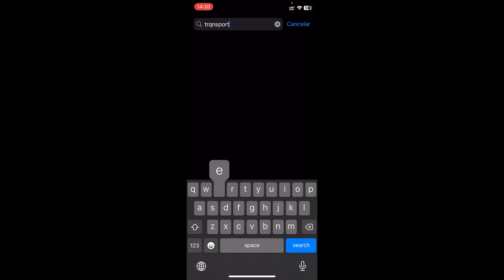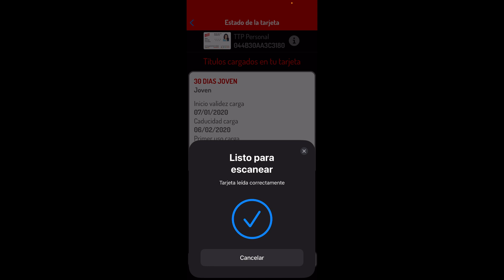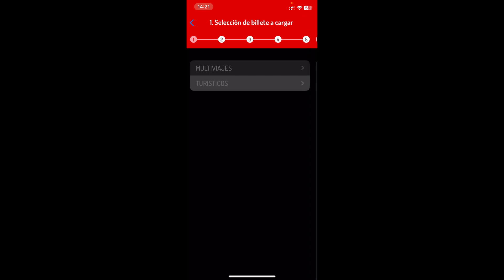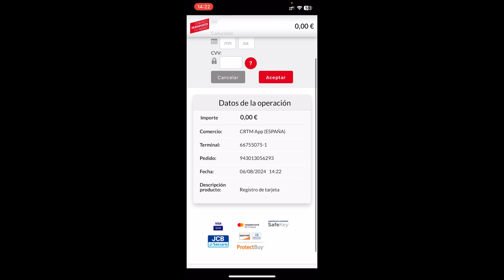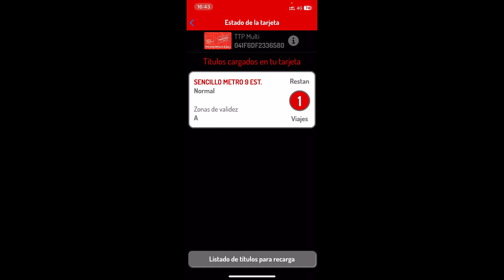Como Recargar la Tarjeta de Transporte Publico Madrid 2026 ✅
En este video te mostraré como recargar tu abono transporte desde la app de transporte madrid

¡Bienvenidos a nuestro video sobre cómo usar la app oficial para gestionar tu tarjeta de transporte público en Madrid! En este tutorial, te mostraremos paso a paso cómo descargar y utilizar la aplicación para recargar tu tarjeta, consultar tu saldo y planificar tus viajes en la ciudad. La app de transporte de Madrid es una herramienta esencial para todos los usuarios del transporte público, ya que te permite gestionar todo desde la comodidad de tu smartphone, evitando largas filas y facilitando la movilidad en la capital.

En este video, aprenderás a realizar diversas funciones dentro de la app, como registrar tu tarjeta de transporte, realizar recargas de saldo, consultar los movimientos y recibir notificaciones sobre el vencimiento de tus abonos. También te explicaremos cómo utilizar las funcionalidades adicionales, como la planificación de rutas y la consulta de horarios en tiempo real para autobuses, metros y trenes de cercanías. ¡No te pierdas esta guía completa para aprovechar al máximo la app de transporte público de Madrid y hacer tus desplazamientos más eficientes y cómodos!

💥 KIT DEL VIAJERO INTREPIDO 💥
👉👉 KIT de viaje PRO
👉👉 Para pesar tu maleta
👉👉 MOCHILA de viaje TOP

⭐ PALABRAS CLAVE ⭐
tutorial
recargar tarjeta
tarjeta
transporte
madrid
abono

Cómo usar la tarjeta de transporte público de Madrid con la app
App para gestionar tu tarjeta de transporte en Madrid
Tarjeta de transporte público en Madrid: guía de la app
Recarga tu tarjeta de transporte público en Madrid desde la app
Funcionalidades de la app para la tarjeta de transporte de Madrid
Tarjeta de transporte de Madrid: cómo usar la app oficial
App para controlar tu tarjeta de transporte en Madrid
Beneficios de la app de transporte público de Madrid
Tarjeta de transporte Madrid: tutorial de la app
Cómo gestionar tu abono de transporte en Madrid desde la app
Recarga y gestión de la tarjeta de transporte de Madrid en la app
App oficial para la tarjeta de transporte público en Madrid
Usar la app para el transporte público en Madrid
Tarjeta transporte público Madrid: guía de la app
Cómo recargar tu tarjeta de transporte Madrid con la app
App de transporte de Madrid: funciones y ventajas
Tarjeta de transporte en Madrid: todo sobre la app
App para abonos de transporte en Madrid: tutorial
Cómo manejar tu tarjeta de transporte público en Madrid vía app
Ventajas de usar la app para la tarjeta de transporte en Madrid